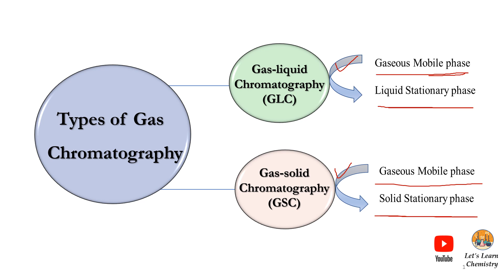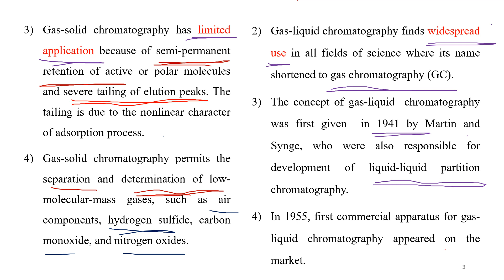Types of Gas Chromatography |Gas-Liquid Chromatography |GLC |Gas-Solid Chromatography|GSC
In this informative video, we delve into the fascinating world of gas chromatography, exploring its different types and analyzing peak characteristics. Gas chromatography is a powerful analytical technique used in various scientific disciplines, including chemistry, pharmaceuticals, and environmental sciences.

Gas-Liquid Chromatography (GLC) and Gas-Solid Chromatography (GSC). GLC involves the separation of volatile compounds using a liquid stationary phase, whereas GSC employs a solid stationary phase for separation. By understanding the fundamental differences between these methods, you will gain valuable insights into their applications and advantages.

Peaks represent individual components within a sample, and their characteristics provide valuable information about the substances being analyzed. We discuss three essential peak types: perfect peaks, fronting peaks, and tailing peaks. Perfect peaks exhibit ideal characteristics, indicating efficient separation and symmetrical shape. Fronting peaks appear distorted and wider at the front, while tailing peaks exhibit a similar distortion at the tail end. Understanding these peak types enables researchers to interpret chromatographic results accurately.

Retention time refers to the time taken for a compound to travel through the chromatographic column and elute from the detector. It serves as a unique identifier for different substances and aids in their identification and quantification. We discuss factors that influence retention time, such as column properties, temperature, and flow rate, which are essential for optimizing chromatographic separations.

Whether you're a student, researcher, or simply curious about gas chromatography, this video provides a comprehensive overview of the technique's types and peak analysis. Join us on this educational journey to expand your knowledge and enhance your understanding of gas chromatography.